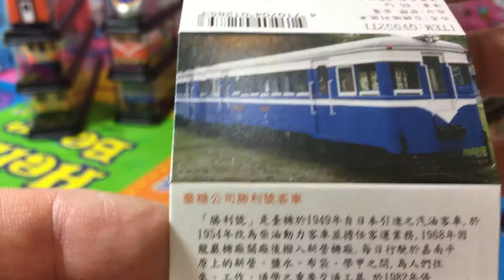Taiwan torna a forzare un piccolo treno TSC Vittoria allenatore 【il treno】02653+it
Taiwan torna a forzare un piccolo treno TSC Vittoria allenatore 【il treno】Taiwan tirare indietro Toy Trains【il treno】

TSC è una benzina autovettura semovente utilizzato nelle Ferrovie di Taiwan zucchero era regolare di passeggeri, ci sono ancora un numero di unità riservate, come con il trenino turistico.
Nell'uso del dopoguerra "autovetture a benzina" sono infatti nel 1950 sarà convertito in un motore motori diesel.
vittoria
Vittoria è di Taiwan zucchero Ferrovie è attualmente l'unico funzionamento indipendente dalla macchina benzina, numero 538. La vettura 1949 è prodotto da Hitachi, Giappone, i mezzi di azionamento è una frizione piede e un segmento cambio manuale 5, peso 13.9 tonnellate, 32 posti. 1954 Vittoria TSC sarà convertita nel motore motore a benzina e diesel originale. Vittoria e il numero di passeggeri originariamente numerate "numero contrattacco" 537 benzina assegnato allo zucchero lungo Yan (Yunlin County), ha chiuso 1968 lungo Yan fabbrica di zucchero, Vittoria trasferito in un nuovo campo di zucchero (Tainan) e numerato 508, 509, 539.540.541 e altri servizi di implementazione congiunta di autovetture, principalmente nella linea di borsa da viaggio, linea Hsuehchia. 1982 operazioni cessate il passeggero, ma la vittoria è ancora funzionamento dinamico. National Chiao Tung University Railway Research Association ha organizzato "la risurrezione del TSC Tour benzina" nel 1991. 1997 vittoria all'evento con il numero di danni al motore causati da eccessiva, in modo che il meccanismo altre auto benzina "successo" è montato sul motore rimosso prima di permettere Vittoria Vittoria viene mantenuto lo stato di funzionamento dinamico, dopo l'auto ancora di volta in volta l'esecuzione in molteplici attività. Dal 5 novembre 2011 e la risoluzione di successo delle attività comuni da eseguire periodicamente treno turistico.
La vittoria in "Dr. zappa", "L'ultimo treno", "amore", "la luna splende Rosso", "Sun Life" e altre serie TV a Taiwan, appare anche nel film.

Dacci un Facebook Like come la nostra pagina Facebook:
Tomica plarail Fans Club pu Kuraray Hikaru